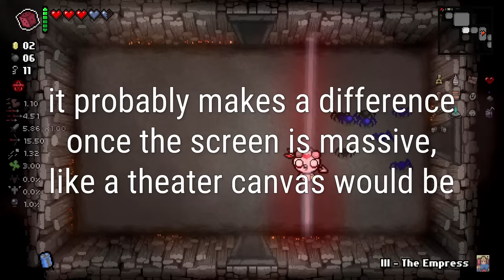When you decide to rig for once:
things got out of control

It's just an Isaac run for the day, no real goal or intentions, and yet things fall into your lap. Your first notable item comes in form of Tractor Beam on floor 2, hoping you get to encounter plenty of fun and nice synergies down the line. Like a Rubber Cement just a floor later, massively improving your damage output by having your tears bouncing around forever and hitting enemies tons of times. And yes, it does synergize with Tractor Beam. After collecting a decent amount of stats you encounter a Sumptorium and choose to spam some clots, even if they only stick around temporarily, for the time you have with them allows you to absolutely destroy anything in your path. In the meantime, why not add Chocolate Milk to your pile of items to shoot even more tears even more quickly? An Old Capacitor trinket allows you to get plenty of charges to start abusing rerolls with and believe me, abusing you will do. Grabbing a Revelation from your next Angel Deal is cool, albeit the usefulness is rather limited due to your tap-firing nature. 4.5 Volt allows you to farm charges even better and Sharp Plug puts the final piece in your charge abuse puzzle. Equipped with virtually infinite rerolls you choose to minmax to achieve the best rigs possible and quickly find yourself grabbing the likes of Eucharist, Godhead, Conjoined, a Planetarium granting you Terra, Holy Light, Mega Mush from a secret room which you unfortunately choose to forego and Lost Contact before you hit the Dark Room. By the time you get there you even have a Jera rune to grab yourself even more items, one of which happens to be Brimstone. You're now equipped with an incredibly satisfying thick homing Brimstone synergy that also spawns extra tears thanks to Tractor Beam, but you're not done yet. You encounter Dr. Fetus and decide to take it for a spin for a bit before realizing it's actually kind of boring and ridding yourself of it once more. In the meantime you also add on Polyphemus and Cricket's Head alongside Dead Eye for an insane boost to your already insane damage output. Rounding it out you get some more stats through Purity and some more powerful tear effects through Mucormycosis and Mom's Contacts and get to annihilate Mega Satan in just a few short blasts from your insanely satisfying Brimstone synergy. No seriously, it borders on one shotting.
Why in the world did you read any of this drivel I'm just tryna game the system here, man.